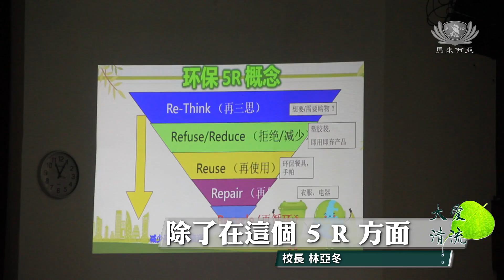【新聞】 校園環保講座 募善念虔祈福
慈濟吉打分會志工前往培華小學舉辦「環保入校園」活動，向全體師生宣導環保理念，分享環保生活化。同時，志工帶領全體師生虔誠祈禱為土耳其災民，募愛心，啟發善念。

馬來西亞
吉打

校園環保 布善種子
新學年開課，慈濟志工走入培華小學向全體師生宣導環保教育，藉此希望從小灌輸孩子環保理念，落實在校園及日常生活中。

培華小學校長 林亞冬
我們在校內也會推行一些環保
孩子們在班上做一些分類的垃圾
除了在這個 5 R 方面  還有很重要的孩子懂得愛惜這些食物
平時也會在週會上 也一直灌輸環保的重要
包括我們在學校的水 還有電  一直在不停的叮嚀孩子們
希望未來的這些接班人 繼續的把環保的意識
灌輸在每一個孩子的小小心靈  希望未來會更好

老師 曾麗凌
我們都知道慈濟在環保方面 這個努力是有目共睹
讓這個環保的種子在我們培華萌芽扎根
從生活中小事做起  我們用我們的行動影響大家
讓我們下一代有更好的  更清潔的地球

宣導愛護地球 環保觀念植心田
帶動環保手語、給予環保講座、向師生分享環保實踐方法，期許學生能把環保愛地球的理念深植心中。

學生  柯翰宏
我就會少一點用塑料袋  要出去夜市買東西的時候
就要自己帶飯盒避免 避免污染環境
老師給我們做的練習題紙張 老師改了後  沒有用了 我會拿去環保

學生  葉宜萱
用完的書還是紙張都會放進環保箱
衣服 校服 書包 是壞了不能再修了 才會換過 如果能用 就繼續用

募集善念 為土耳其祈福
虔誠祈禱、捧著愛心箱，學生紛紛捐出自己的零用錢，替災民盡一分力。

老師 傅峰銀
我們也應該付出一個小小的心意
讓小孩子覺得其實住在這地球上要獻上一個愛
不管膚色或者是民族之類  可以讓小孩子從小灌輸  就是付出愛給全世界的人

點滴愛心 化為祝福
一點一滴的心意與祝福，小錢行大善的愛心，把愛送到土耳其。

王哲蔚 王素月